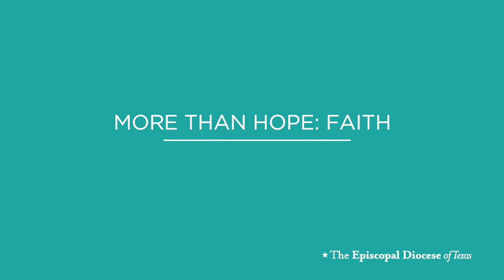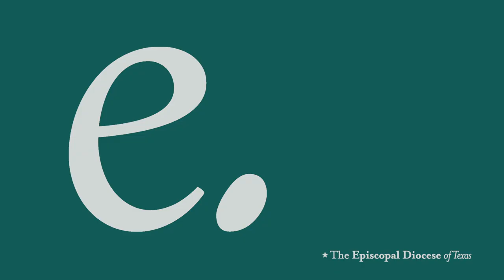More than Hope: Faith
Bishop Doyle meditates on Christian faith amidst COVID-19. It's not just about hope; it's about our deep, abiding faith in resurrection and a God who is at work in us and with us to bring light to the darkness.

Read Bishop Doyle's letter to those struggling in their faith at this time,